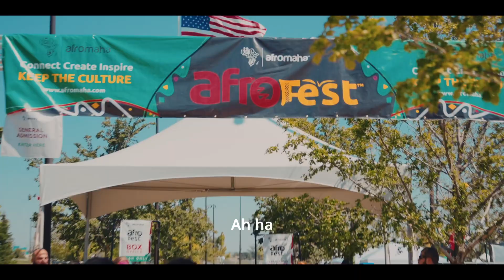Afro Fest Omaha 2024 part1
Afromaha celebrated their 6th edition of Afro Fest Omaha, a celebration of African and Afro cultures in the midwest.

5000 attendees including 2000 children, highlighting the socio-economic impact of the afro-diasporic communities living and thriving in the state of Nebraska.

Afro Fest Omaha focuses on educating the communities about the vibrant cultures of Africa and other Afro-descendants heritage.

Thanks to our partner Lozier Foundation, Google, House of Bah Foundation, MCC, NFM, UNMC, Rose Theater and many others